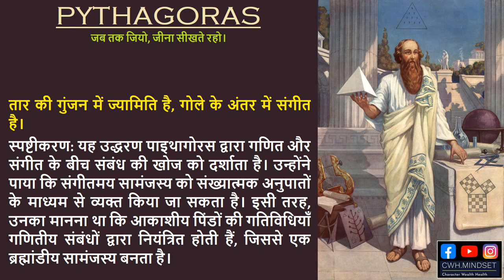पाइथागोरस: विचारक जिन्होंने आधुनिक विज्ञान को आकार दिया | Pythagoras: Who Shaped Modern Science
समोस के पाइथागोरस (सी. 570 - सी. 495 ईसा पूर्व) एक प्राचीन यूनानी दार्शनिक और गणितज्ञ थे जिनके योगदान का गणित, विज्ञान और दर्शन पर स्थायी प्रभाव पड़ा है। ज्यामिति में पाइथागोरस प्रमेय के लिए सबसे प्रसिद्ध, जो बताता है कि एक समकोण त्रिभुज में, कर्ण का वर्ग अन्य दो भुजाओं के वर्गों के योग के बराबर होता है, पाइथागोरस का प्रभाव इस एकल खोज से कहीं आगे तक फैला हुआ है।

पाइथागोरस ने पाइथागोरसवाद नामक एक धार्मिक आंदोलन की स्थापना की, जिसमें रहस्यवाद, दर्शन और गणित के पहलुओं को जोड़ा गया। उनके अनुयायी, पाइथागोरस, का मानना ​​था कि संख्याएँ ब्रह्मांड के मूलभूत तत्व हैं और हर चीज़ को गणितीय संबंधों के माध्यम से समझाया जा सकता है। इस विश्वास के कारण संगीत और खगोल विज्ञान में संख्यात्मक अनुपात और उनके अनुप्रयोगों को समझने में महत्वपूर्ण प्रगति हुई।

पाइथागोरस ने अनुशासित जीवन के महत्व पर भी जोर दिया, शाकाहारी भोजन, सामुदायिक जीवन और आध्यात्मिक और बौद्धिक विकास पर ध्यान केंद्रित करने की वकालत की। उनकी शिक्षाओं ने प्लेटो सहित बाद के दार्शनिकों को प्रेरित किया और पश्चिमी दार्शनिक विचार के विकास में योगदान दिया।

ठोस ऐतिहासिक अभिलेखों की कमी और उनके जीवन की पौराणिक कथाओं के बावजूद, पाइथागोरस के विचारों ने विभिन्न क्षेत्रों में एक अमिट छाप छोड़ी है, जिससे उनकी विरासत पश्चिमी विचार के इतिहास में एक महत्वपूर्ण व्यक्ति के रूप में स्थापित हुई है।

Pythagoras of Samos (c. 570 – c. 495 BCE) was an ancient Greek philosopher and mathematician whose contributions have had a lasting impact on mathematics, science, and philosophy. Best known for the Pythagorean theorem in geometry, which states that in a right-angled triangle, the square of the hypotenuse is equal to the sum of the squares of the other two sides, Pythagoras' influence extends far beyond this single discovery.

Pythagoras founded a religious movement known as Pythagoreanism, which combined aspects of mysticism, philosophy, and mathematics. His followers, the Pythagoreans, believed that numbers were the fundamental elements of the universe and that everything could be explained through mathematical relationships. This belief led to significant advancements in understanding numerical ratios and their applications in music and astronomy.

Pythagoras also emphasized the importance of a disciplined life, advocating for a vegetarian diet, communal living, and a focus on spiritual and intellectual development. His teachings inspired later philosophers, including Plato, and contributed to the development of Western philosophical thought.

Despite the lack of concrete historical records and the mythologizing of his life, Pythagoras' ideas have left an indelible mark on various fields, cementing his legacy as a pivotal figure in the history of Western thought.